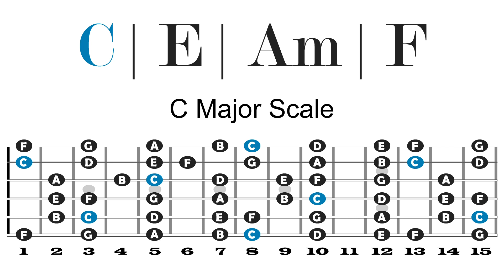C Major Backing Track | Rock Ballad | 70 Bpm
CHORDS:
C | E | Am | F